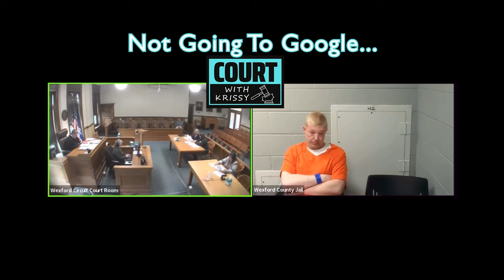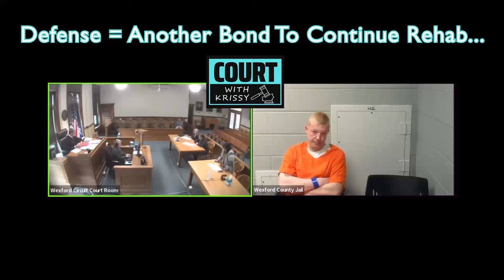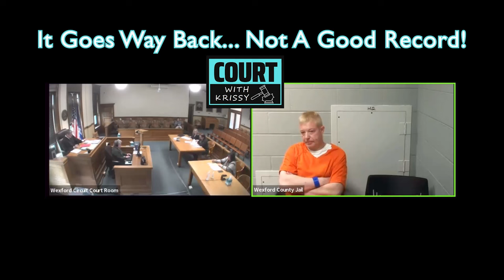Wexford County Whizzinator Learns How To Piss Away $75k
What's the quickest way to piss away $75k while on bond? Thinking that the prosthetic penis will be able to pass your drug test.

Welcome to Wexford County - I hope you like it!
Court With Krissy is now in session...